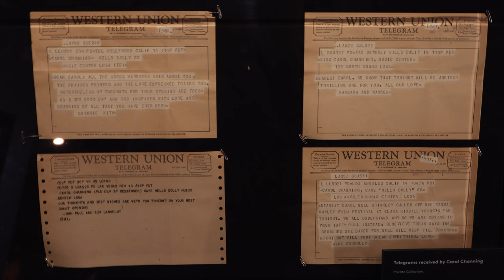02 Broadway Museum